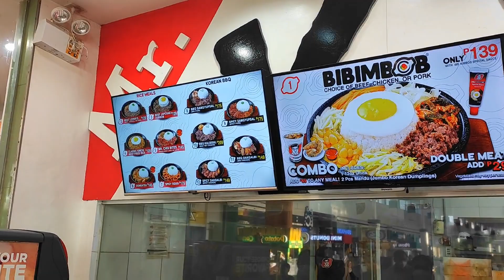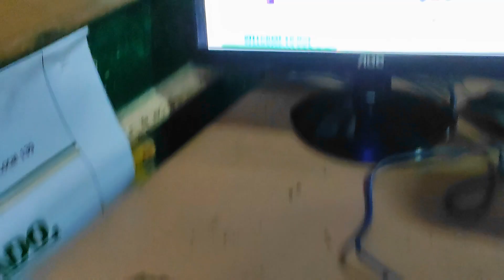Nursing Diaries ep. 3🌷 GRWM, Interview, new phone, RetDem || Toni Gallego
So here's my Nursing Diaries ep.3, sorry it took too long to edit and upload this. Compilation lang ito ng mga na take ko na videos. Thank you so much!

If you guys have content suggestions pls let me know just comment down. Thank you ❤️ enjoy watching

Facebook Acc.: Toni Marie Gallego